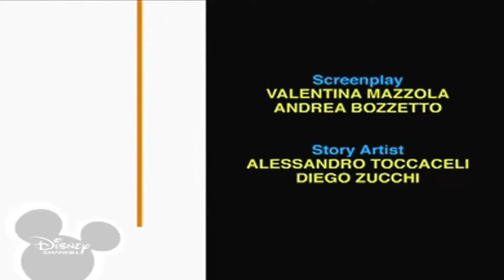6 листопада 2022 р.(1)